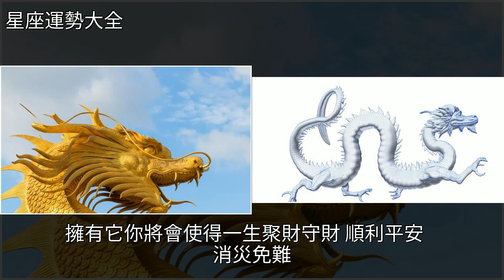生肖龍，十月搖身大變“純金龍”，好日子要來到了，不接不靈！，[星座運勢大全]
生肖龍，十月搖身大變“純金龍”，好日子要來到了，不接不靈！ [星座運勢大全]生肖,廈門金龍,星座生肖龍，十月搖身大變“純金龍”，好日子要來到了，不接不靈！ [星座運勢大全]生肖 廈門金龍 星座